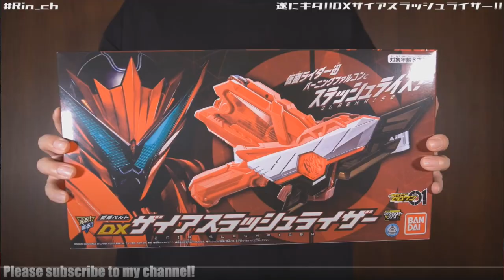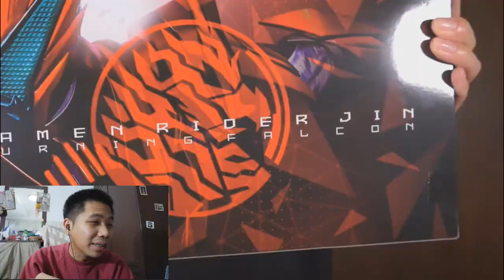DX ZAIA SLASHRISER ซื้อดีไหม ?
➤ Instagram พี่มีนา : 25mena
➤ Instagram ของผม  : tolap_meng
➤TikTok ของผม : tolap_meng
➤TikTok พี่มีนา : 25mena